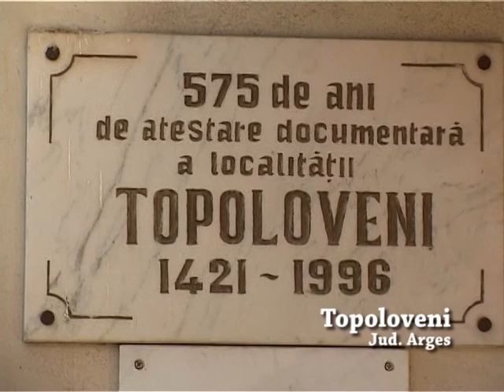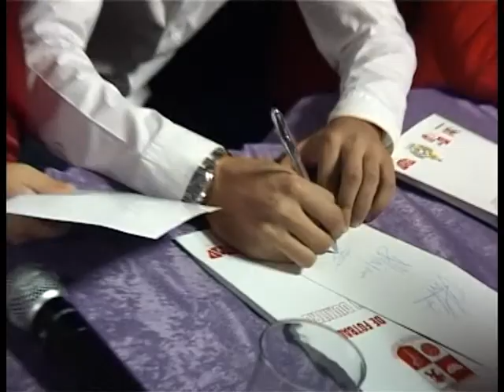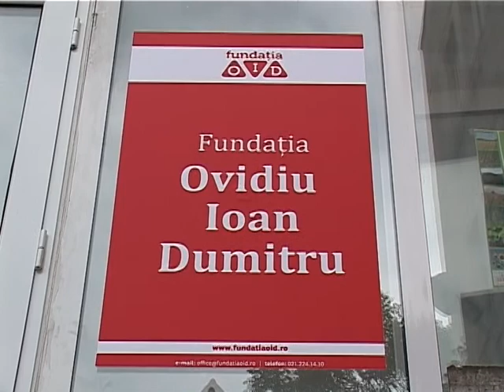Nou sediu al Fundaţiei „Ovidiu Ioan Dumitru" în oraşul Topoloveni,Argeș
Sâmbătă, 12 mai, a avut loc inaugurarea oficiala a unui nou post de lucru al Fundaţiei „Ovidiu Ioan Dumitru", în oraşul Topoloveni din judeţul Argeş.
Inaugurarea s-a făcut în prezenţa preşedintelui fundaţiei, domnul Ovidiu Ioan Dumitru, a primarului oraşului Topoloveni, domnul Gheorghiţă Boţîrcă, a directorului Casei de Cultură, domnul Emil Antohi, a colaboratorilor fundaţiei, a localnicilor.